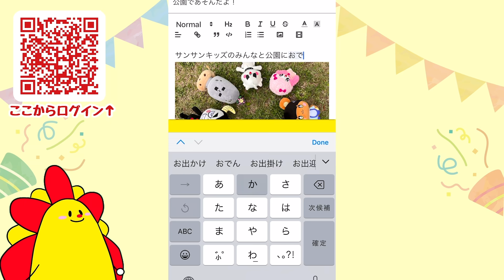ワンピースのキャラとかくれんぼ？隠れているルフィやゾロを探し出せ！【ロブロックス・ROBLOX】【ONEPIECE】｜知育アプリ・ゲーム実況｜★サンサンキッズGAMES★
オバケが出る恐怖の館！？幽霊に捕まらずに脱出しよう💨【ホーンテッドマンション・haunted Mansion】【ロブロックス・ROBLOX】逃走中｜ゲーム実況｜★サンサンキッズGAMES★

6歳〜のお子様向けに、ゲームの「楽しさ」「魅力」「新しい遊び方」の提供を目指しています♪